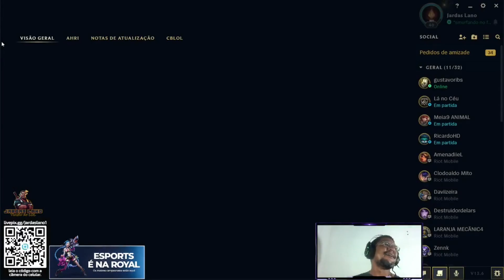Entrei na Mente do Gragas Junto Com Meu Duo.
Musica neste Vídeo
Until the World Goes Cold
Trivium
Conteúdo encontrado durante: 11:51 - 12:44